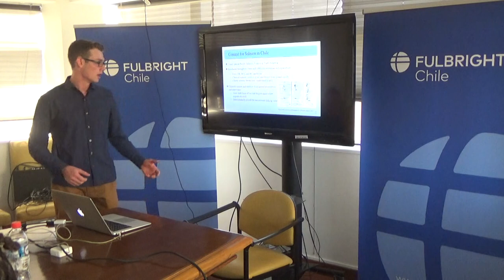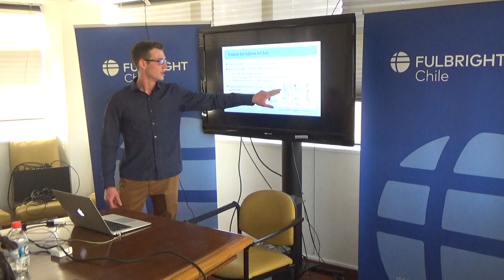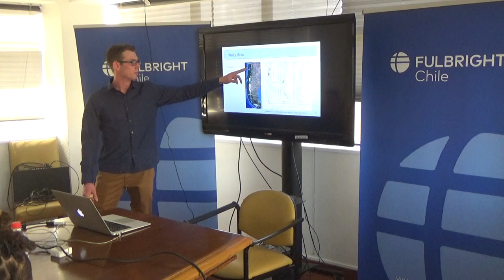Sage Fox, Invasion Ecology of Introduced Salmonids in Northern Patagonian Watersheds